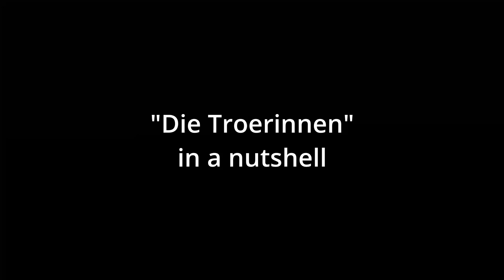1. Türchen UT Adventskalender - "Die Troerinnen" in a nutshell - Teil 1